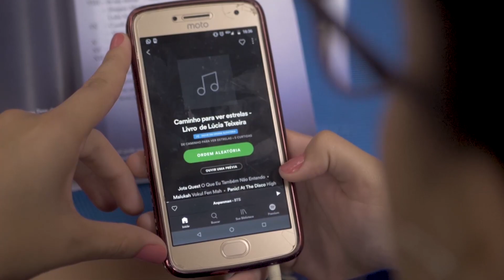Teaser - Caminho para Ver Estrelas - Lúcia Teixeira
Você já imaginou ser capaz de atravessar portais do espaço-tempo, fendas que abrem possibilidades de múltiplos futuros?
Movendo-se mais rápido que a velocidade da luz para universos paralelos, este livro o levará até o futuro e também ao passado, experimentando fatos históricos e a relatividade do tempo cronológico.
A história começa em uma cidade do Brasil, mas poderia ocorrer em qualquer outro lugar do mundo. Todos os jovens do local acordam infectados com uma misteriosa doença: perderam a capacidade de imaginar, de ter desejos, de criar e de acreditar em si mesmos. Já pensou? Não conseguem mais enfrentar frustrações.
Conseguirão sobreviver e recuperar a imaginação e a criatividade, na busca de ultrapassar os limites da condição humana?